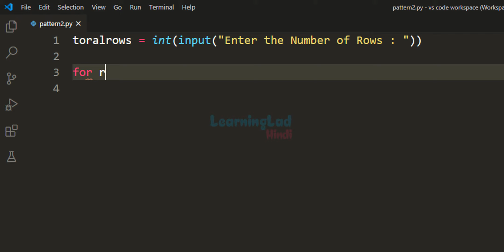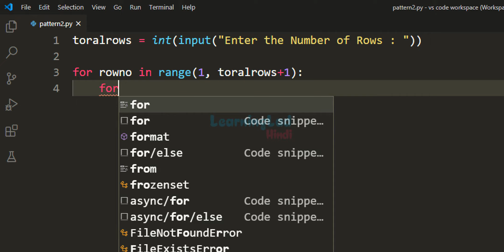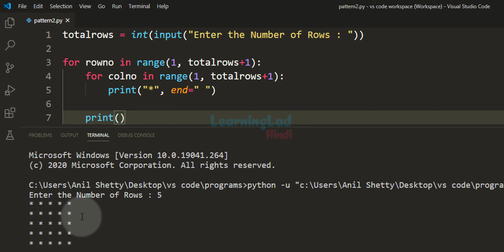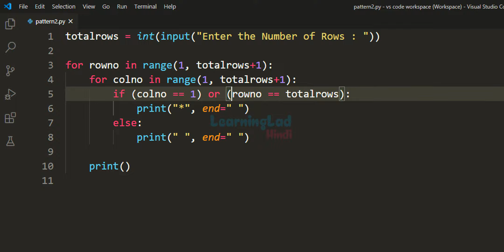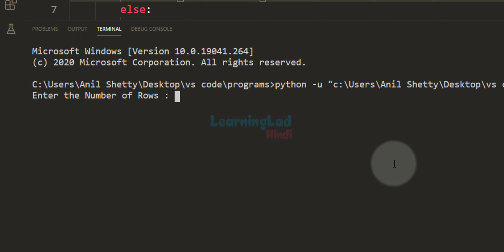Python Pattern Programs Explained | Printing Stars in Hollow Right Triangle Shape |Tutorial in Hindi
In this Python pattern Programs tutorial in Hindi, you will learn to Print stars and numbers Hollow Right Triangle Shape.

You will learn how to breakdown the pattern to smaller pieces, How to construct the logic and learn to write the program in Python language.

After that we will make modifications to this program to print different patterns.